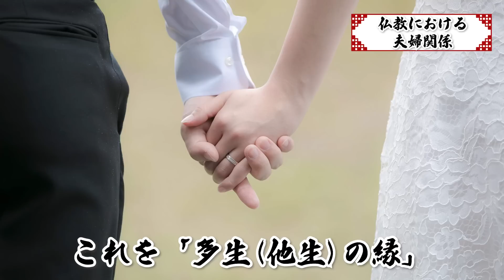【夫婦生活 】守るべき5つの条件 夫・妻がやって良いこと、悪いこと